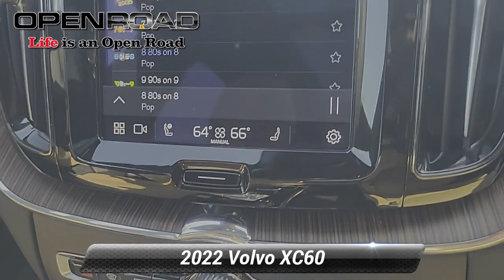Certified 2022 Volvo XC60 Inscription, Edison, NJ 3888A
842 US Route 1 N